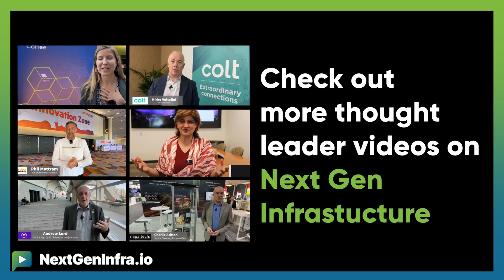NGIPredictions2025: AI Infrastructure in 2025: 3 Predictions from Arrcus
How will AI infrastructure evolve in 2025?

Shekar Ayyar, CEO from Arrcus predicts:

- Inference becomes the focus, with AI models deployed to edge locations and micro data centers for localized processing
- Networks become more efficient, with smart channels optimized for low power or low cost data transfer to support distributed AI
- Security is baked into AI infrastructure from the start, becoming a first-class citizen in routing and switching equipment